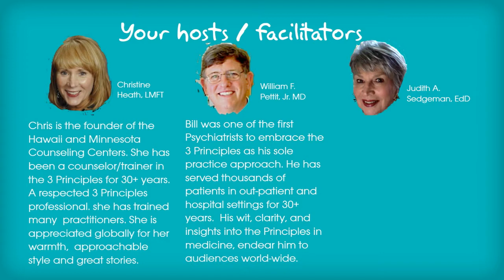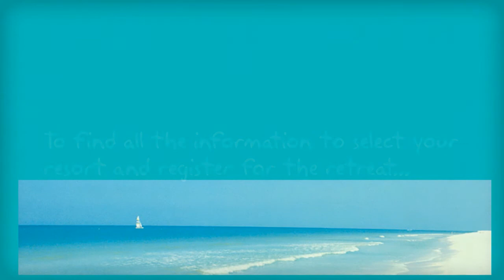Info for Awaken Joy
Here is the basic information about our wonderful June, 2015 retreat on Anna Maria Island, Florida. Please share it with others as well!